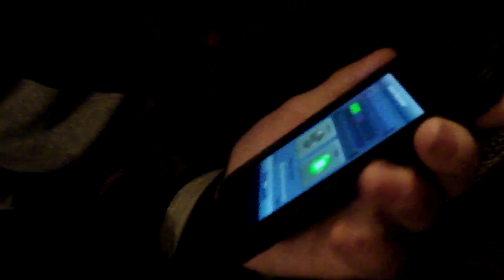Thanksgiving Day Footage: Day 3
aka TribeHarvest 2: Electric Boogaloo This Time It's Personal aka BANAAANAAAAA aka You're Gonna Get the Goofballs